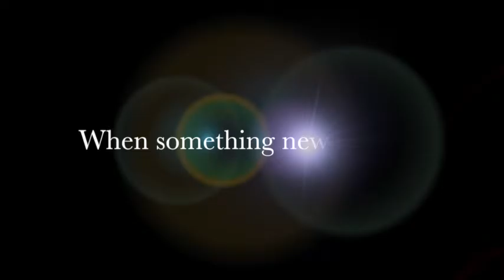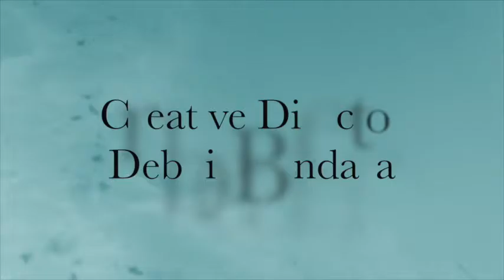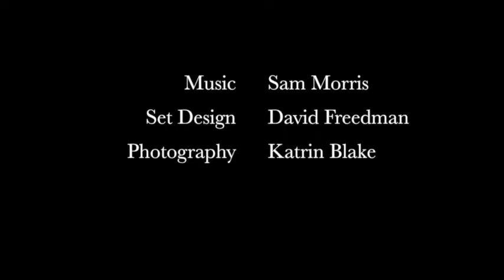Alluriat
Trailer of our new show, Alluriat. An immersive dance theatre show for children and families.